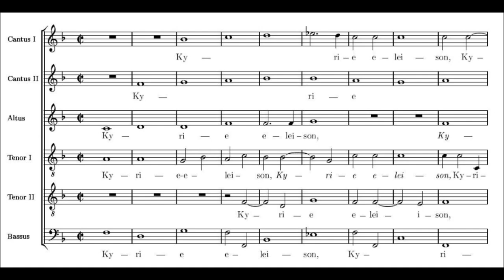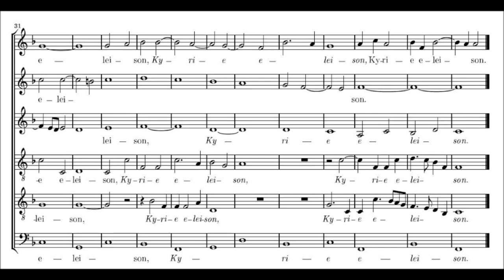III. Kyrie. Officium Defunctorum - Tomás Luis de Victoria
Kyrie
a 6vv (CCATTB)
Officium Defunctorum, 1605

Tomás Luis de Victoria
(Ávila, 1548 - Madrid, 1611)

«Kyrie eleison
Christe eleison
Kyrie eleison»